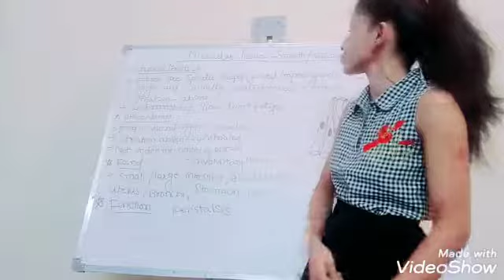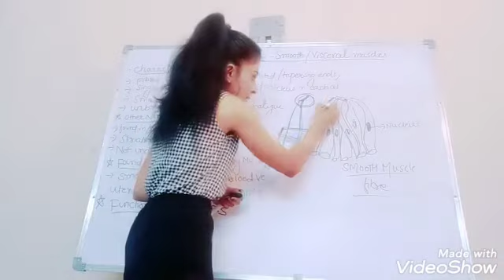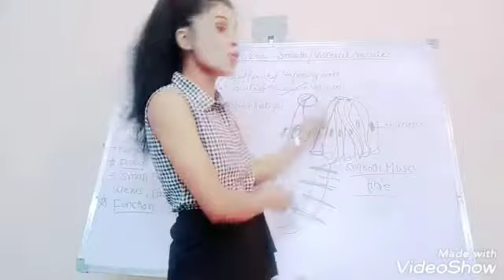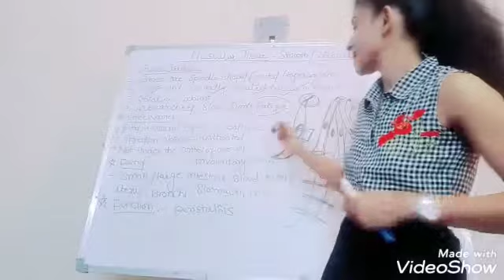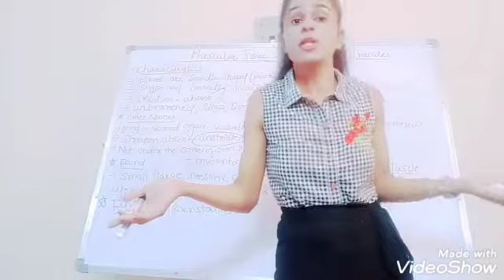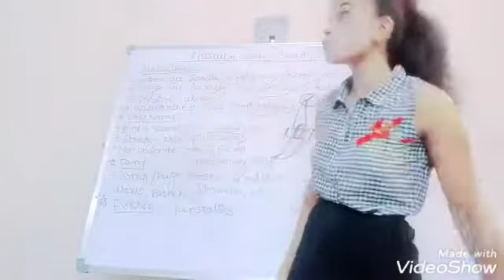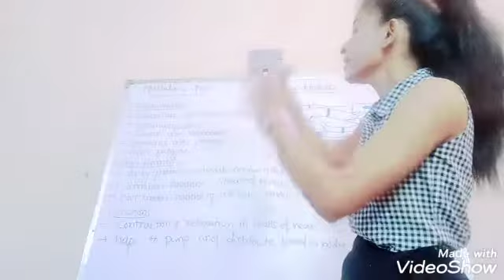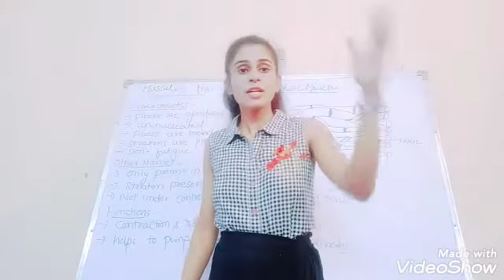Animal tissue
smooth muscles| cardiac muscles by Subasini patnaik